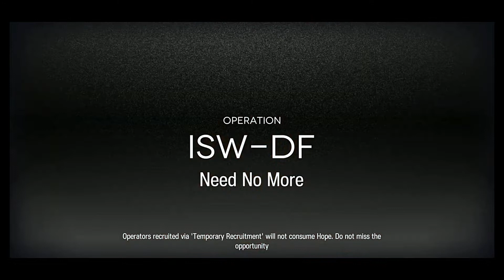BIG SAD LOCK MY REVENGE l IS2 I SW-DF l Arknights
This took me 3 fail bear run before I fully understand what to deploy first to make this happen and I can proudly say  I've finally done it and it's on hard mode too